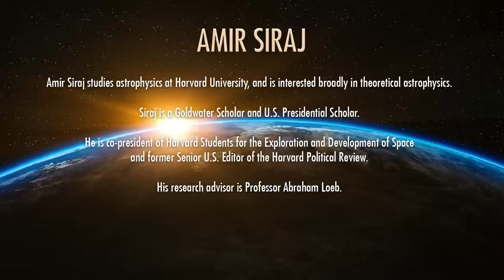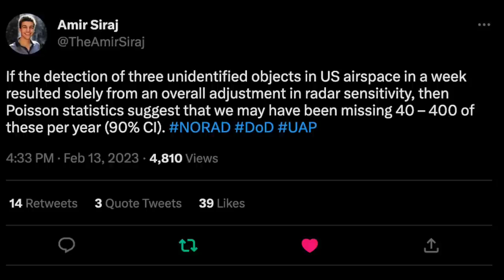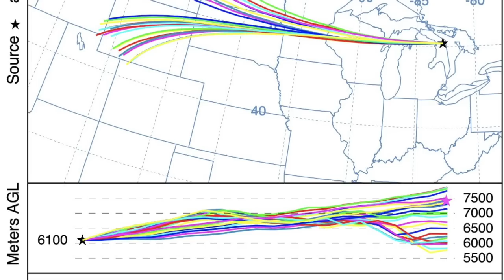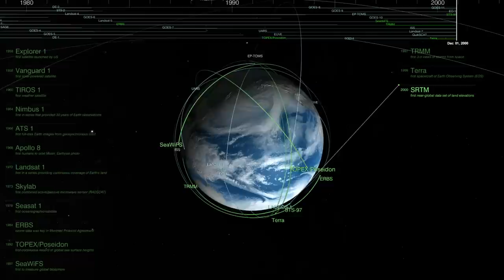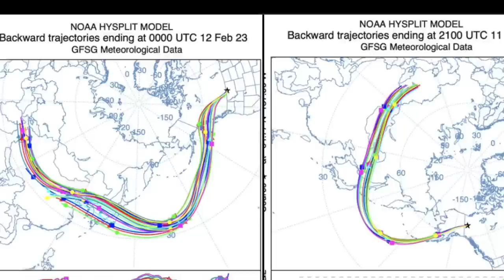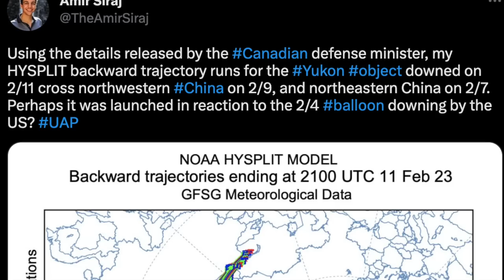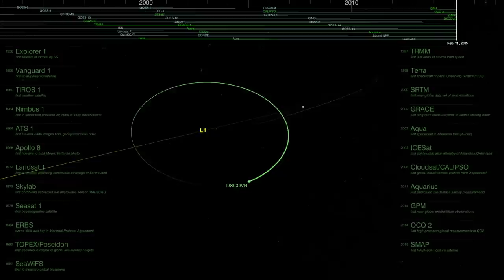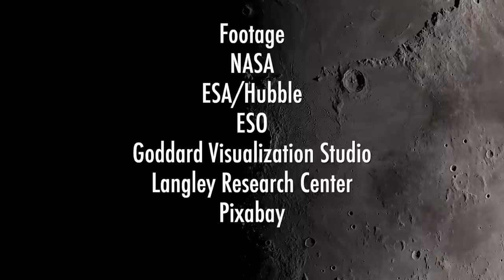Tracking UFOs over North America with Harvard's Amir Siraj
Tracking the recently shot down UFO backwards to possible points of origin with Amir Siraj.

FOOTAGE:
NASA
ESA/Hubble
ESO - M.Kornmesser
ESO - L.Calcada
NAOJ
Pixabay